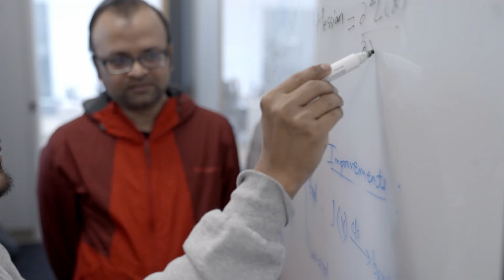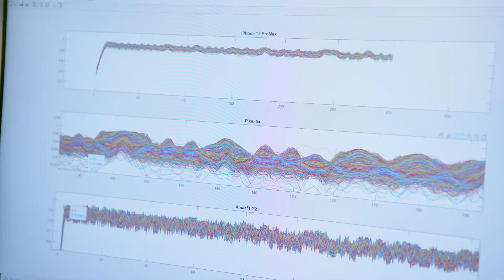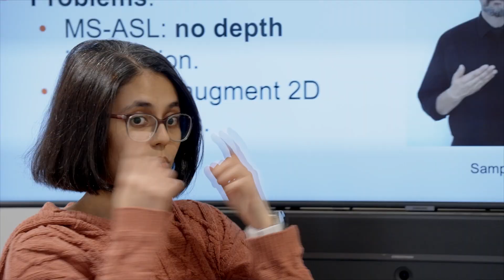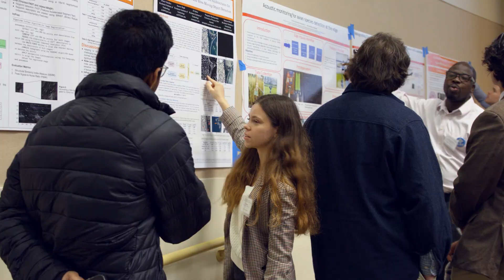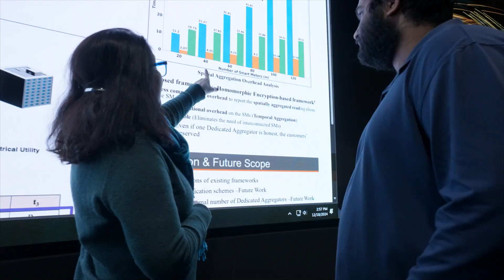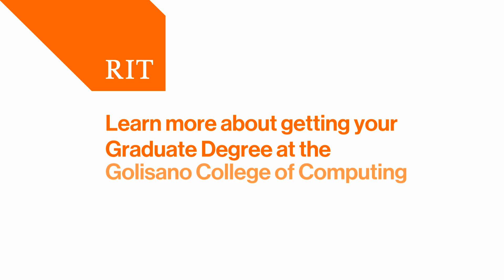Golisano College of Computing Graduate Programs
The Golisano College of Computing and Information Sciences at RIT offers cutting-edge graduate programs in artificial intelligence, computer science, cybersecurity, data science, game design and development, health informatics, human-computer interaction, information technology and analytics and software engineering. In addition, we are home to our rapidly growing Ph.D. in Computing and Information Sciences program. Our degrees are designed to equip you with the skills needed to excel in these rapidly evolving fields, supported by state-of-the-art labs and leading research opportunities. We prepare students to become leaders in academia or industry while driving innovation to improve lives through computing.

rit.edu/computing